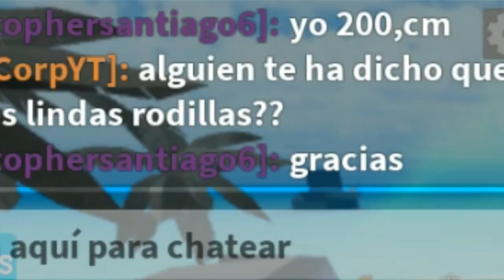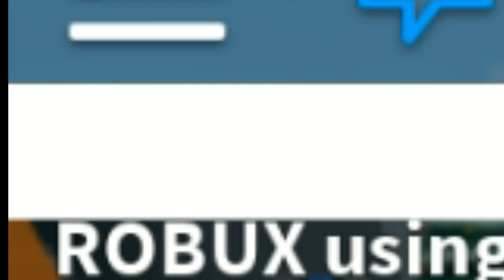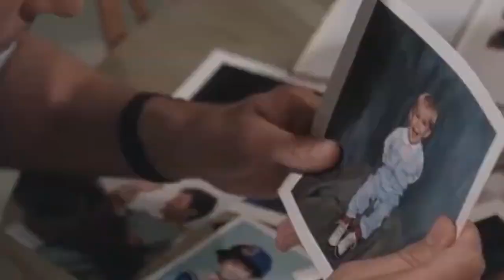ROBLOX ES EL MEJOR JUEGO DEL MUNDO!!!(ESTOY MAMADISIMO)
Hoy voy a estar jugando Roblox, un juego que la verdad todo lo que hagas es muy chistoso, verlo hasta el final.

(musica dubstep) bai